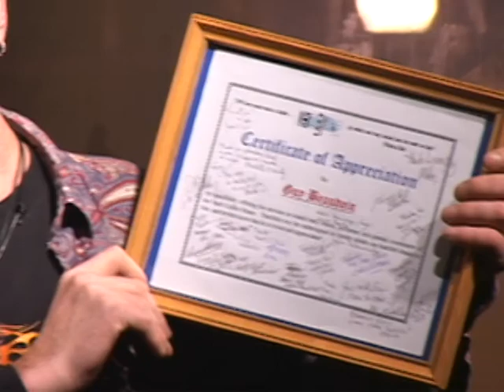We Honour Demi and Guy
Patrons of The Coffee Vault honour the two main men who keep this popular musical venue open on a weekly basis.